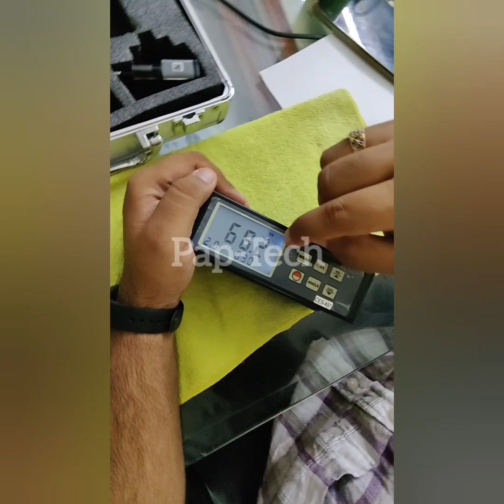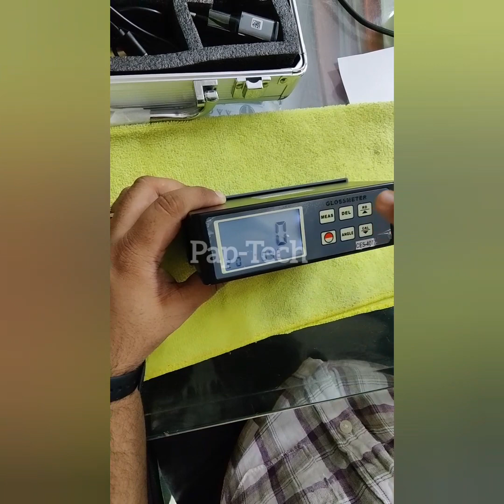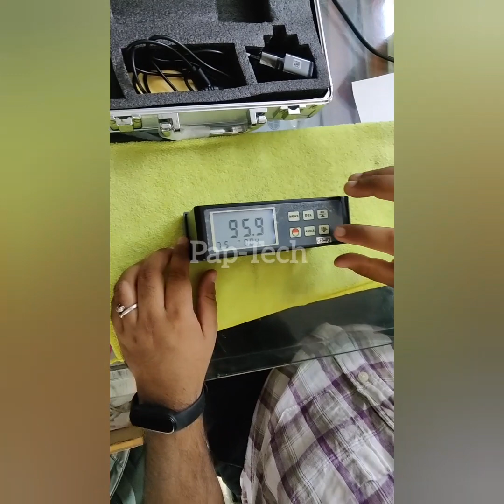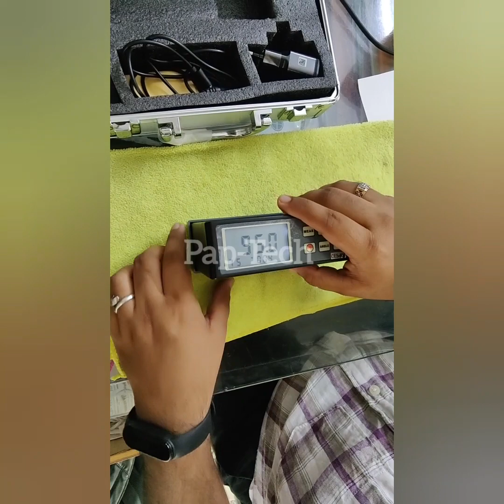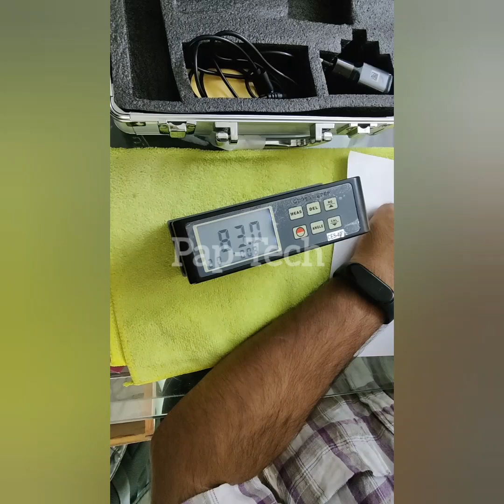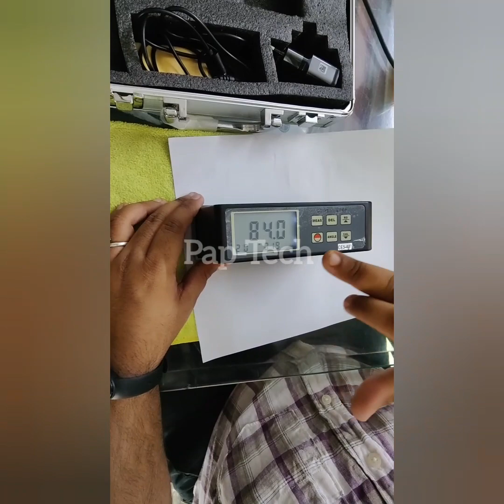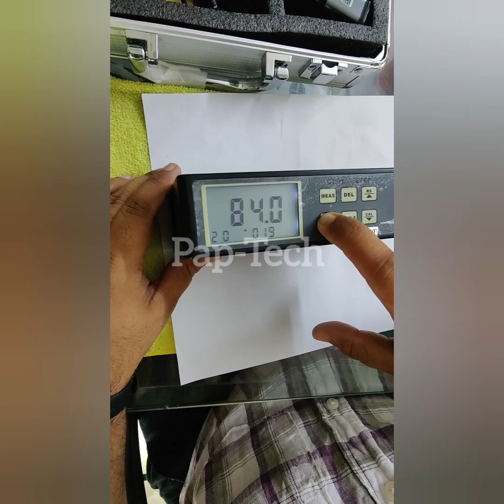GLOSS METER 20°/ 45°/ 75° || TRI-GLOSS METER || PAP-TECH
PAP-TECH Gloss Meter is used to determine the Gloss Factor at various angles 20°/ 45°/ 75°. Generally, 20° Degree applies to High Gloss Materials, 60° Degree applies to Medium Gloss Materials, 85° Degree applies to Low Gloss Materials. Two additional angles are used for other materials. An angle of 45° Degree is specified for the measurement of ceramics, films, textiles and anodized aluminum, whilst 75° Degree is specified for paper and printed materials.